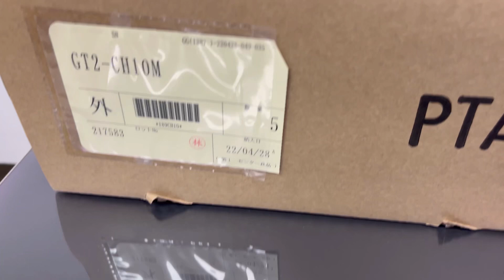KEYENCE / Head Cable (GT2-CH10M) / INV-03105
[Transaciton Summary]
① Product (Model Number): Head Cable (GT2-CH10M)
② Manufacturer: KEYENCE